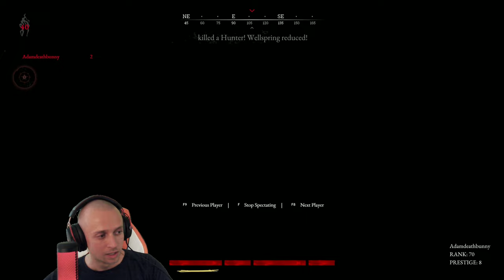QUICKPLAY #65 - HUNT SHOWDOWN 1896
Hello everyone,
It's great to see you here!

Graphics design made thanks to flaticon.com
Sound effects made thanks to pixabay.com

Timestamps:
Intro 0:00
Game 1 2:11
Game 2 15:53